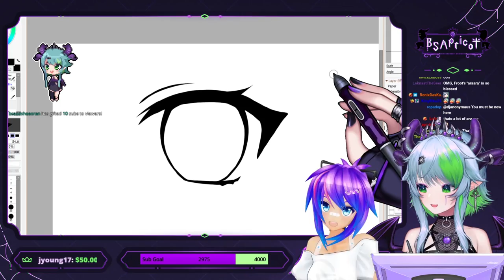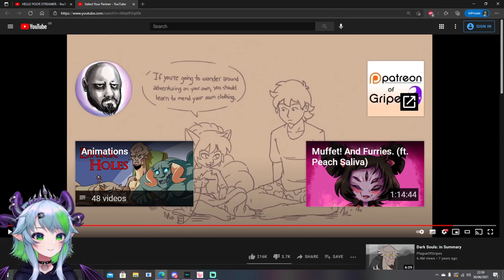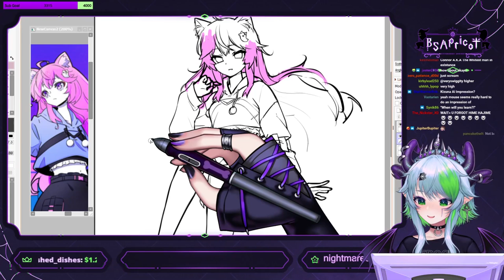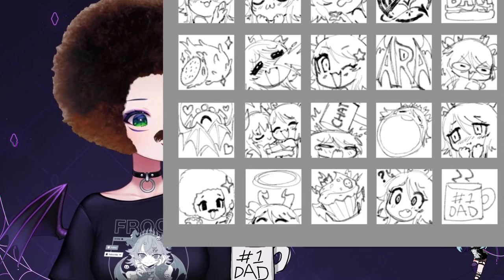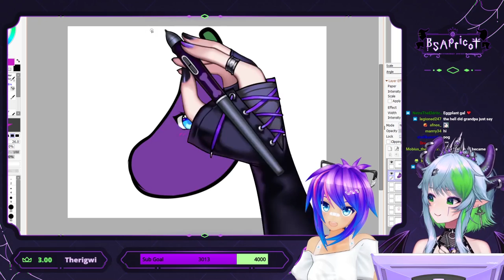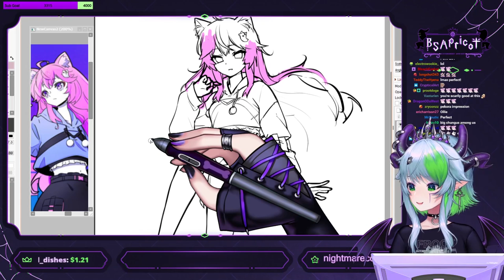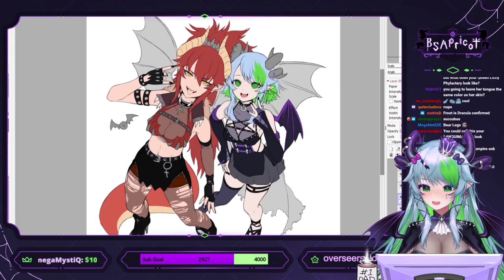Which is Your Favorite Froot?!? | Best of Froot #1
Happy Froot, Silly Froot, Scuffed Froot, Drunk Froot, with so many did flavors of Froot which is your favorite!?!